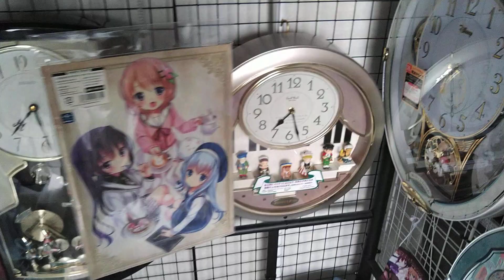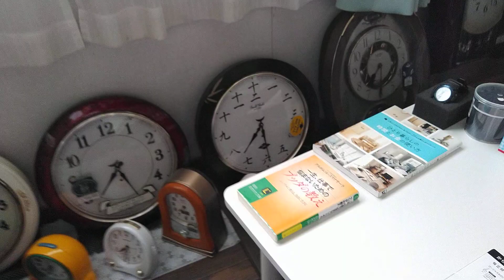部屋の時計たち。ひだけんクロックからのお知らせ。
いつも自分の動画を見ていただきありがとうございます。すみません、今年いっぱい時計は買わないことにしました。理由は教えません。これからも引き続き自分がアップロードした動画をお楽しみください。